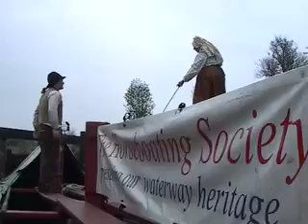Horseboating the Diggle Locks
Sue Day and her crew, with Maria drawn by Bilbo Baggins, climb the Diggle flight of locks on the Huddersfield Narrow Canal, before legging the Standedge Tunnel on 25th April 2009. You are invited to visit the horseboating society